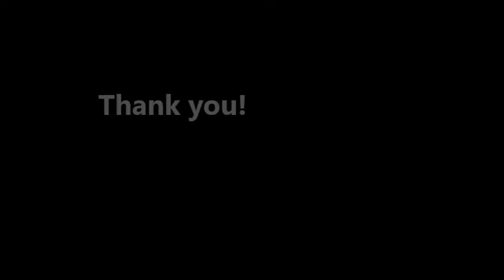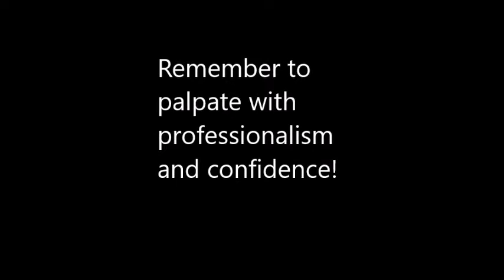Hip/Pelvis Palpations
Palpation video project for AT3128 lab featuring myself and my groupmates. Filmed at Texas State university in San Marcos, TX.